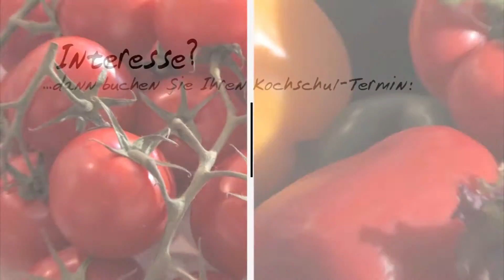Holtmanns Kochschule No. 1 - Kinowerbung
Die Adresse, wenn es ums Kochen geht. Eine kulinarische Reise mit Carlos dem Eventkoch. Von Obernkirchen bis ins ganze Niedersachsen.